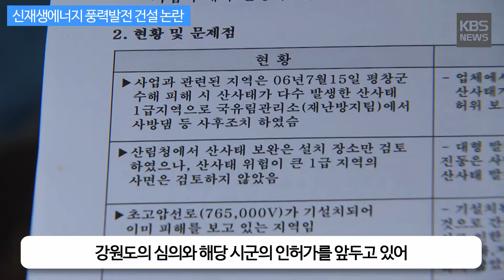[KBS뉴스춘천] 신재생에너지 풍력발전 건설 논란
[신재생에너지 풍력발전 건설 논란]

풍력발전단지의 예정지 인근 주민들